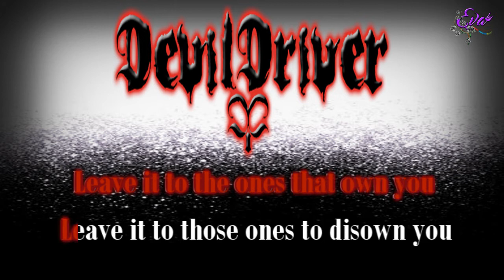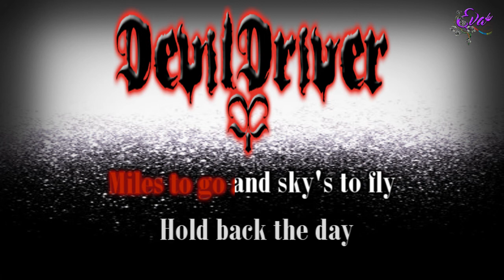DevilDriver - Hold Back The Day (Instrumental Karaoke)